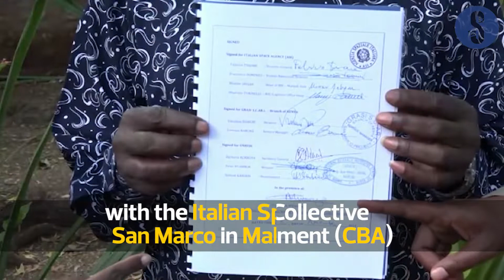Malindi Italian space agency workers get salary increment after Union sign a four year CBA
The Union of National Research Institute Staff of Kenya (UNRISK) have signed a Collective Bargaining Agreement  (CBA) with the Italian space agency San Marco in Malindi and the Grassy Branch of Kenya which will benefit over 600 workers at the agency.